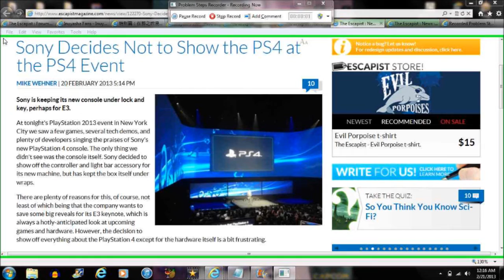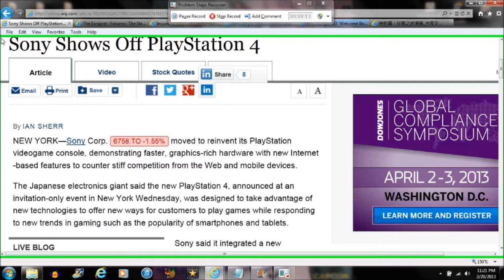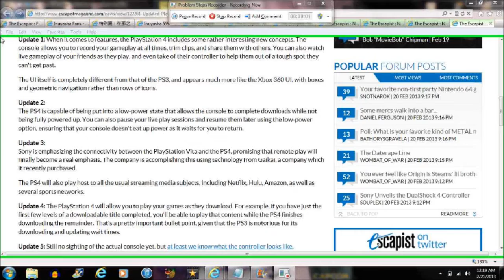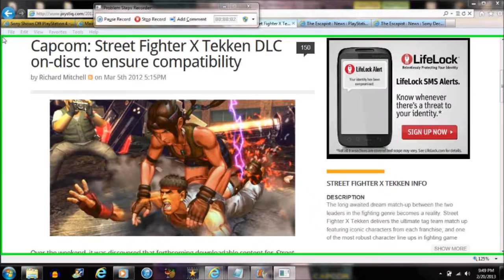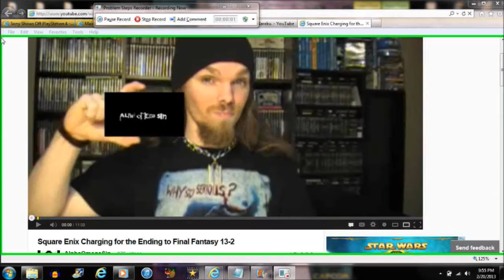PS4 Discussion with DMC3 Shenanigans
Link to TwitchTV PlayStation 4 Conference (May put you to sleep or not)

A generous link to The Escapist (I changed my mind a little ;)

Lots that you need to know about the PS4.
(At the time of this recording the front page is plastered with news)